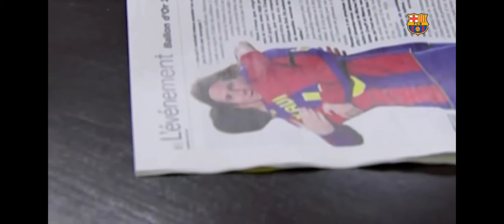Messi all 7 Ballon d'or I 2009- 2021 I Ballon d'or 2021 ballondor2021 leomessi #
Wasting time in watching ads of popular channel ,you can have the same privilege here without commercials ☺️🌺